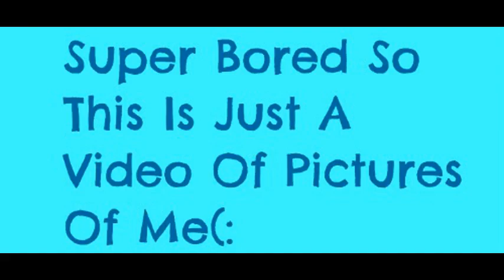Pictures of me(: